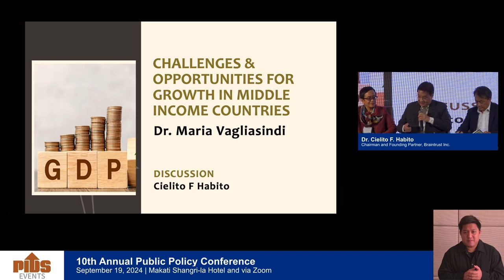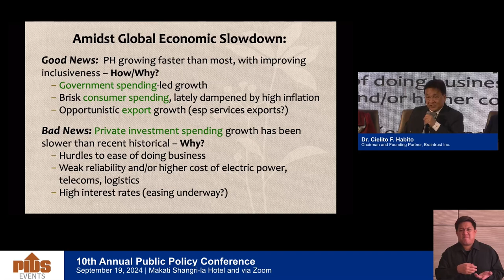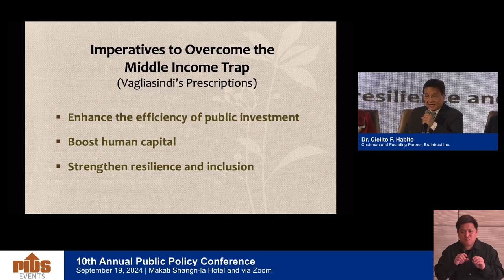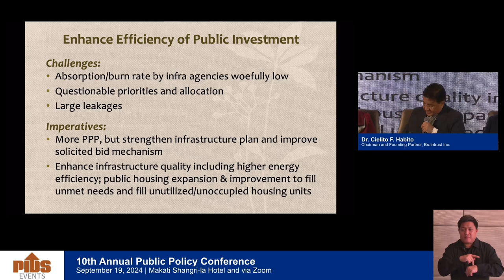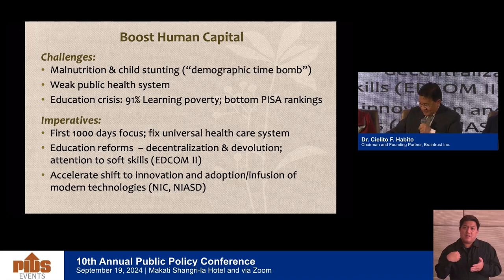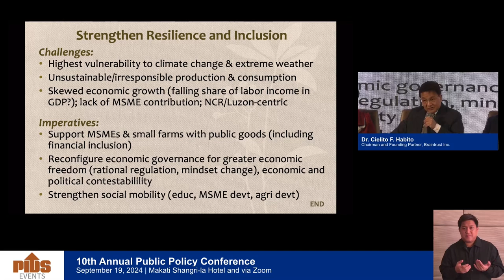Challenges & Opportunities for Growth in Middle Income Countries | Insights by Dr. Cielito Habito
In this video, BrainTrust Inc. Chairman and Founding Partner, Dr. Cielito Habito, shares valuable insights on the challenges and opportunities for growth in middle-income countries, with a special focus on the Philippines amidst the global economic slowdown. Dr. Habito discusses both the good and bad news for the country, emphasizing the need to enhance public investment efficiency, boost human capital development, and strengthen resilience and inclusion. Watch to gain expert perspectives on how these strategies can shape the future of the Philippine economy in the face of global uncertainties.